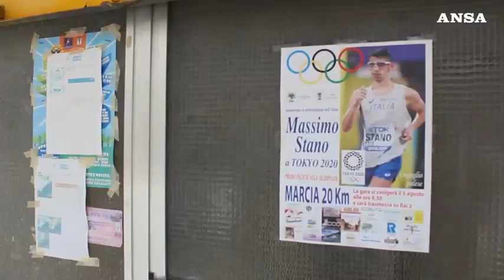Tokyo 2020, l'allenatore di Stano da bambino: "Un atleta perfetto"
L'atleta pugliese ha conquistato il settimo oro per l'Italia, nella marcia 20 km